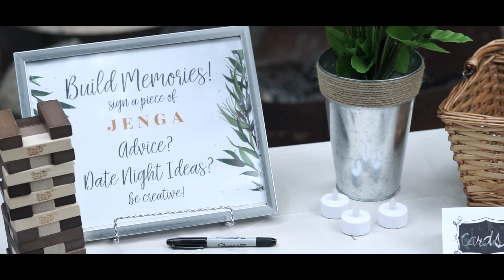ChrisTakesKathlynToTheWoods Official Wedding Video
June 16, 2018. An outdoor wedding in a cozy location outside of Ellensburg Washington. It was a small, intimate wedding with our close friends and family. A day to remember for sure!

Videography: Carmona Photography & Films
1st Track: Love at First Sight (wedding promo) - Clare Griffiths.